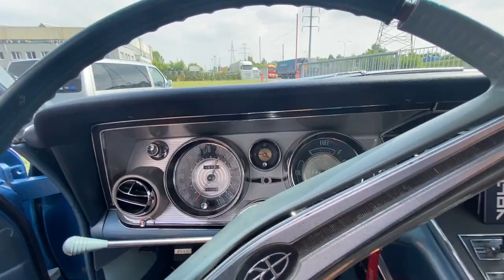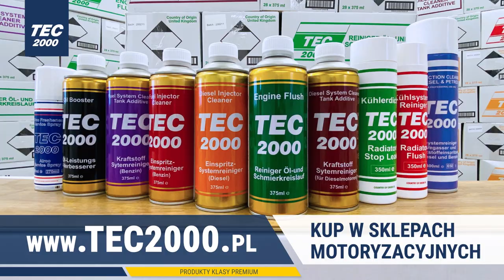Przegrzana chłodnica w Buick Riviera i płukanie chłodnicy z wody TEC 2000 Radiator Flush Cleaner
Buick Riviera 🛺 prosto z USA🤠. Samochód po generalnym remoncie. Silnik sprawny, chłodnica nowa a on się przegrzewa  🤯 .  Winna była rdza po tym jak ktoś nalał do chłodnicy zwykłej wody ... Zrobiliśmy płukanie układu chłodzenia za pomocą  TEC 2000 Radiator Flush.

Za pomocą TEC 2000 zrobiliśmy płukanie chłodnicy z wody - obejrzyj film i sprawdź jak nam się udało to zrobić.

Używaj go gdy:

👉 auto się przegrzewa
👉 wentylator ciągle chodzi
👉 w zimę nie masz ciepłego powietrza

Sprawdź sam, jak sprawdzają się produkty TEC 2000 polecane przez  Grzegorza Dudę z Duda Garage emitowanym w TVN Turbo.

Jak działa 🌟TEC 2000 Radiator Flush 🌟 ?

✅  usuwa kamień,
✅  rdze,
✅  pozostałości po zmiękczaczach wody
✅  oraz preparatach anti-freeze

🔴 TEC 2000 Radiator Flush w szybki i niezawodny sposób czyści zanieczyszczony układ chodzenia w samochodzie, uwalniają go od osadów, zwapnień i rdzy.

Dociera do wszystkich zakamarków w chłodnicy i układzie chłodzącym, wypłukując nagromadzone tam osady kamienia i brudu. Silne działanie 🔴 TEC 2000 Radiator Flush skutecznie usuwa pozostałości po wcześniej zastosowanych preparatach służących do zmiękczania wody czy zapobiegającym zamarzaniu płynu chłodzącego, które są bardzo trudne do usunięci przy czyszczeniu mechanicznym.

Jak stosować?

Aplikacja 🔴 TEC 2000 Radiator Flush jest bardzo prosta. Należy uruchomić silnik, doprowadzić chłodziwo w układzie do temperatury roboczej, po czym wlać 🔴 TEC 2000 Radiator Flush do chodnicy. Silnik powinien teraz pracować na biegu jałowym przez kolejne 20 minut. Po tym czasie należy zatrzymać silnik, przepłukać chodnice a następnie wymienić płyn w chłodnicy na nowy. Do chłodnicy w typowym samochodzie ( Ford Focus 1,6) wystarczy jedna puszka preparatu o pojemności 375 ml.

👉 Kilka słów o  płukance TEC 2000 Engine Flush - flagowym produkcie TECa

🌟 płucze silnik
🌟 usuwa osad
🌟 usuwa nagar
🌟 usuwa sadze
🌟 usuwa zużyty olej

Płukanka silnika TEC 2000 Engine Flush jest kompozycją:

💚 2 rodzajów rozpuszczalników
💚 2 preparatów smarnych
💚 baza węglowodorowa (niechlorowana)
💚 nie zawiera nafty i nie zawiera oleju

Engine Flush jest jednym z pierwszych i nielicznych preparatów w którym zrezygnowano z Chlorowanych Węglowodorów – co oznacza brak szkodliwych oparów podczas pracy preparatu i czystsze środowisko.

TEC 2000 Engine Flush jest uznawany za jeden z najbardziej skutecznych preparatów do czyszczenia wnętrza silnika. Jest bardzo łatwy w użyciu w dowolnych warunkach. Formuła TEC 2000 Engine Flush jest obecna na światowym rynku od ponad 20 lat i cieszy się doskonałą opinią wśród klientów profesjonalnie zajmujących się rynkiem motoryzacyjnym.

Zalety stosowania TEC 2000

✅ Zwiększa kompresję w cylindrach
✅ Umożliwia uzyskanie pełnej wydajności oleju bezpośrednio po wymianie
✅ Usuwa osad oraz nagary ze wszystkich wewnętrznych powierzchni silnika
✅ Usuwa osady z kanałów olejowych oraz rowków pierścieni tłokowych
✅ Czyści i wycisza hydrauliczne popychacze zaworów
✅ Zwiększa moc, dzięki uwolnieniu zapieczonych pierścieni tłoka
✅ Neutralizuje szkodliwe kwasy w oleju
✅ Płukanka do silnika redukuje szkodliwą emisje spalin